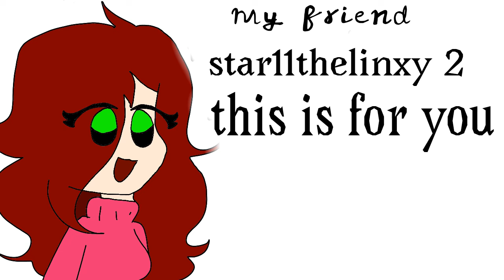some my friend and some youtuber that i subscribe i making in FlipaClip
FlipaClip - Bspuwph